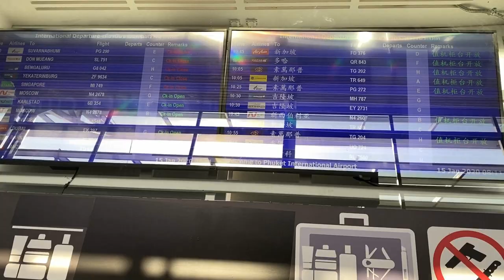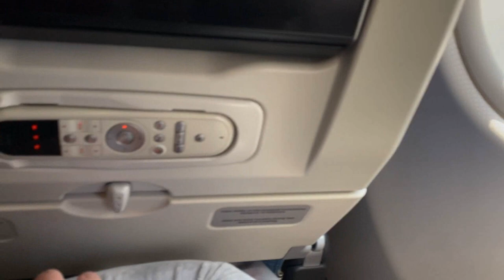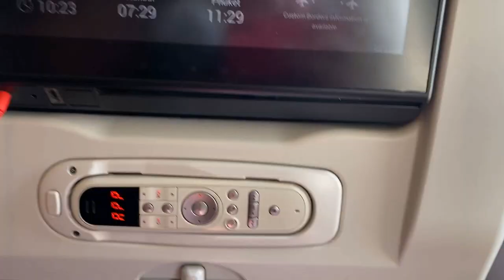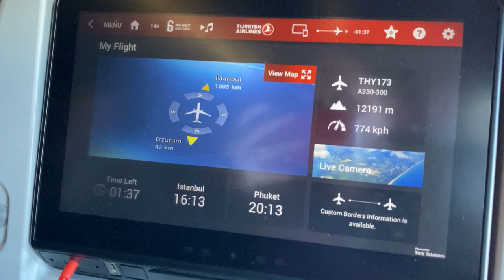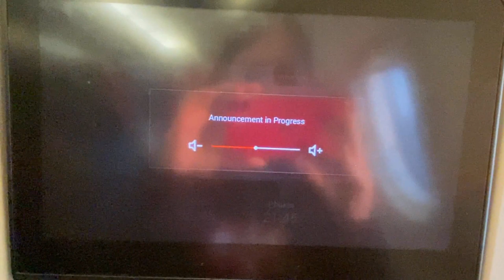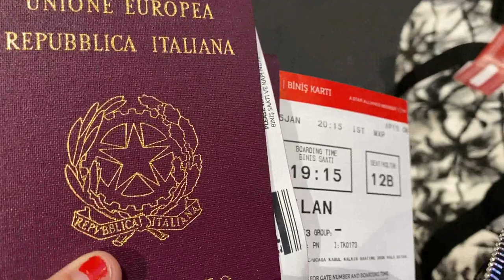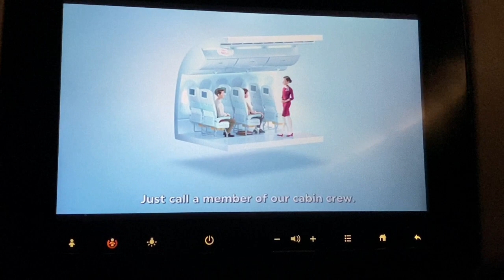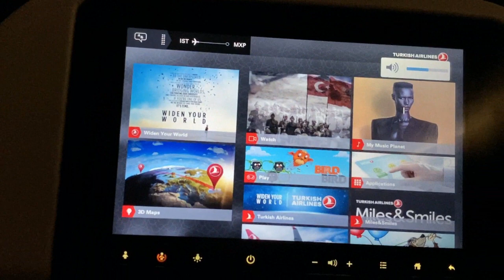SI PARTE TORNIAMO IN ITALIA ✈️VLOG PHUKET 15 GENNAIO